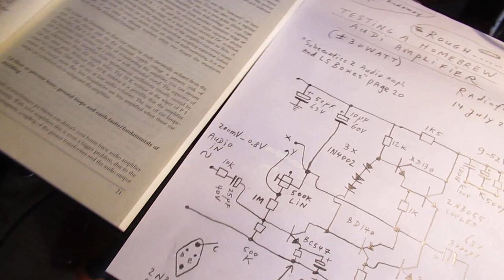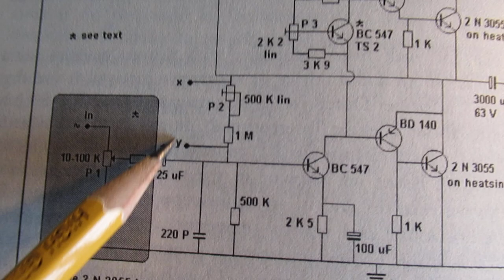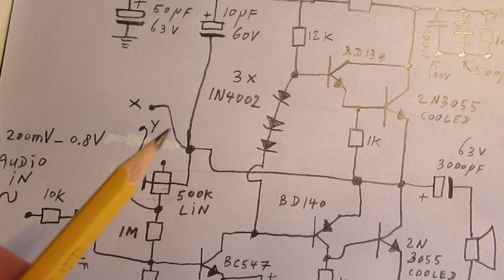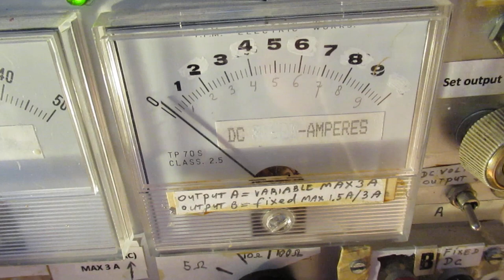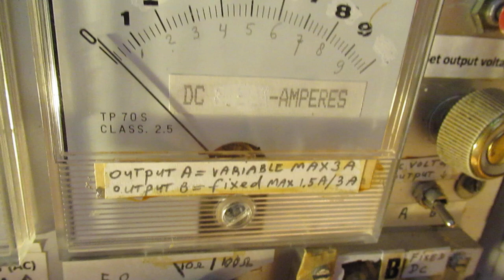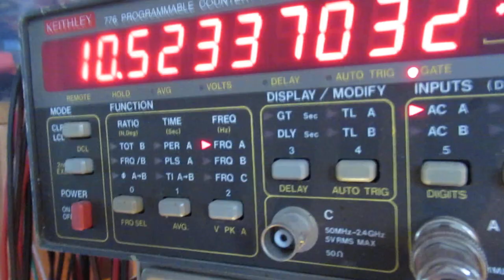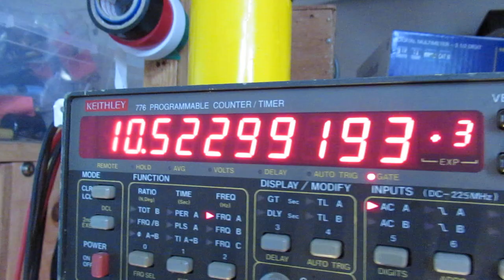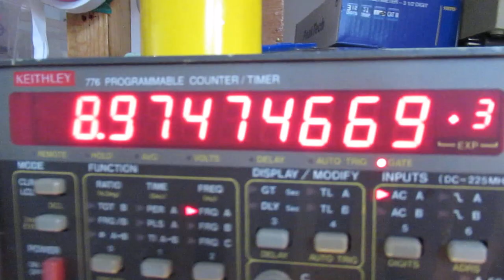Rough test of a discrete 2 x 30 Watt homebrew audio amplifier on thermal runaway + schematic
In this video: how to test a homebrew power audio amplifier. It is a very coarse test (of a 2 x 30W stereo amplifier). Important corrections about (aligning) the amp, watch (C and D and E) in this textbox, update 15 July 2020.

Warning (!): don’t do this test with your (expensive) home audio set, it can be defective  (unrepairable) within a short time.

Important (forgotten to tell): supply the amplifier under test always via a fuse of (say) 4 or 5 Ampère (slow type). The “load” in this case is two 21 Watt/12 Volt incandescent lamps in series.

Corrections:

A) I often say that 30 Watt or 60 Watt is dissipated “inside the (2N3055) transistors”. But of course also a good part of the energy is dissipated in the automotive lamps.

B) On 14.56 I say that I “put out the voltage”, but I mean: I disconnect the signal generator.

C) I tested the "diode version" of this amplifier today (15 July 2020) and it proved that even 45 Volt was too high (!) for the diode version of this amplifier (smoking hot transistors). A good  DC voltage is maximum 33 V. So a transformer of 24 Volt at 1-2 Ampère with a bridge rectifier (25 Amp type) works properly (24 V x 1.4 = 33.6 V).

D) the amplifier must be aligned with a voltmeter, setting the potentiometer of 500 K to a value where you measure half of the supply voltage between "X" and ground (-) minus, so not (!) between X and Y (somewhere I say that in the video).

E) don't forget the 500 pF capacitor at the input (important for stability/oscillation prevention)

The book “Schematics 2, audio amplifiers and loudspeaker boxes” is available on the website of Lulu. The schematic in the video is on page 20 of this book. The showed amplifier is a (say 30 or 40 Watt)  audio/guitar amplifier.

You can align the minimum/absence of crossover distortion by biasing the amplifier propery, setting the “working point” with the 500 K potentiometer. On point "x" there must be half of the supply voltage opposite to ground (aligned with the 500 K potmeter).

When all is OK, solder the 500 K potentiometer out, measure it and replace it with a fixed value resistor of the measured resistance. Aligning depends on the supply voltage, a good safe maxiumum is 33 Volt for the "diode version" (don't go higher) and 45 Volt for the "transistor-zener" version (in my book).

I also found that people probably republish my circuits under phantasy names and/or with phantasy properties, attributing electronic properties to them that they were never made for, so phantasy properties. Sometimes they want to find gold with them. I take distance from all these fake claims; I cannot help that it happens, sorry. Upload 14 July 2020, update 15 July 2020.